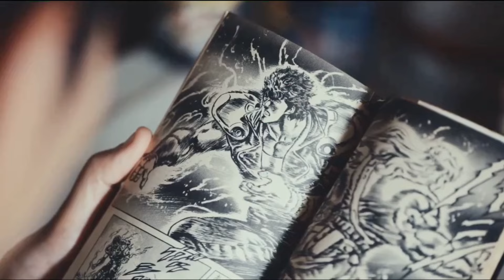【ケンシロウによろしく】西野七瀬！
西野七瀬が演じる坂本里香は本作のヒロインで、主人公・沼倉の技術にあこがれを抱き弟子入りしたマッサージの専門学校生。 　先日都内で開催された発表会で西野は「真面目で、寝たきりのお父さんの医療費や自分の学費払うために働いているんですけど。沼倉先生ってちょっとやばくて（笑）里香じゃないとついていけないんですけど、里香もちょっと…」と印象を語っていた。 　解禁されたビジュアルでは、ピンクの整体師のユニフォーム姿で、胸に沼倉の愛読書「北斗の拳」をかかえ、優しいまなざしでこちらを見つめている西野演じる坂本里香が写し出されている。